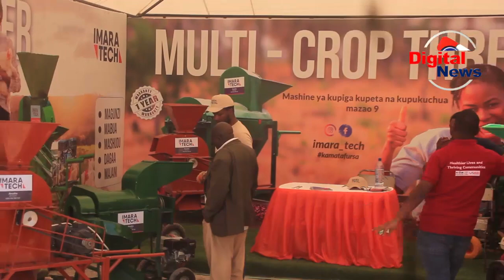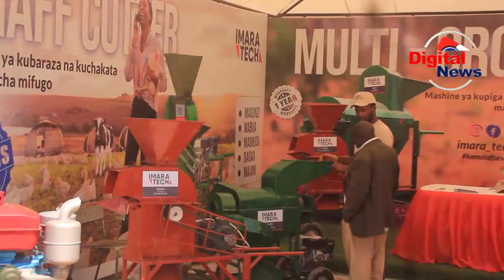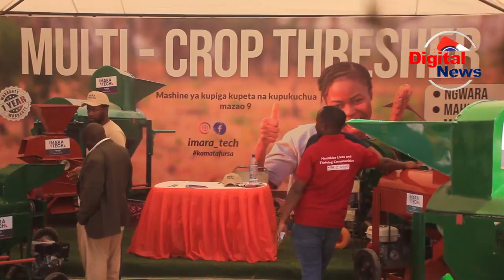IMARA TECH WAJA NA MASHINE MPYA ZA KISASA ILI KUCHAKATA MAZAO YA KILIMO/ALIZETI/MAHINDI/MBAAZI/